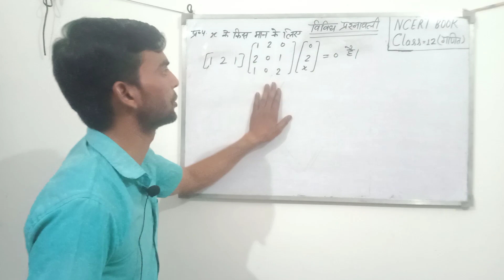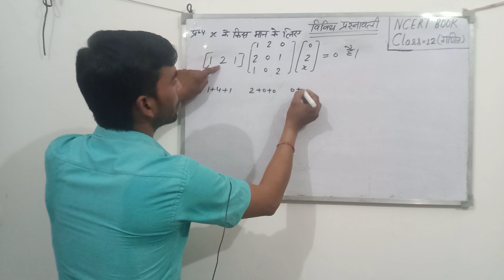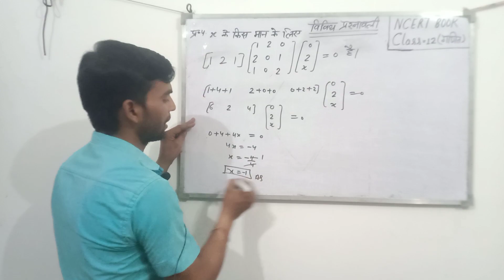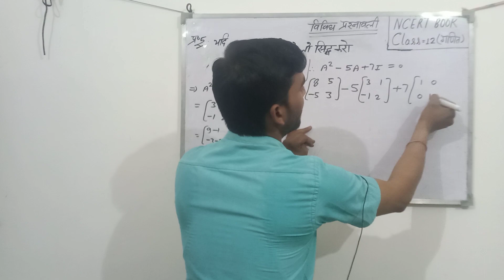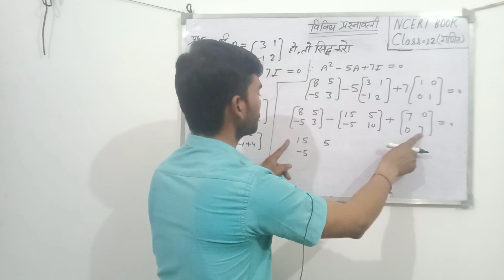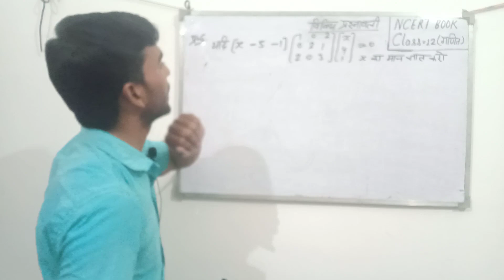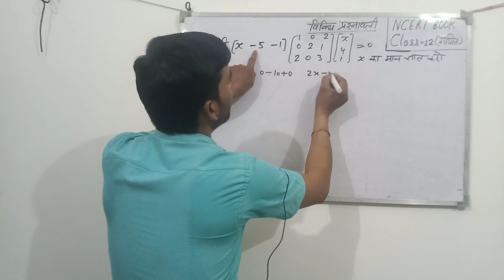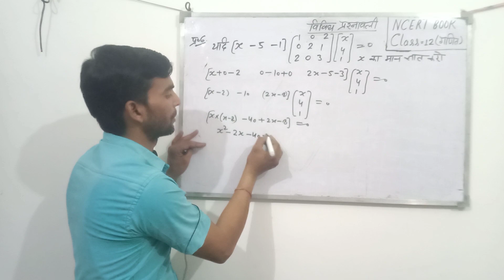class12th math exercise3विविध प्रश्नावली part2 ncertbook exercise3विविध प्रश्नावली class12th math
class12th math exercise3विविध प्रश्नावली part2 ncertbook  exercise3विविध प्रश्नावली class12th math Class 12( math)